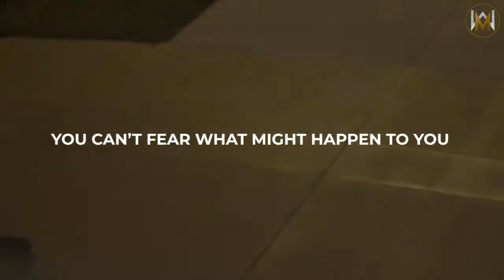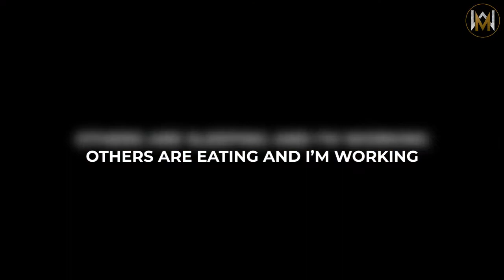HOW YOU CAN OVERCOME YOUR FEAR? | WILL SMITH'S LIFE ADVISE WILL CHANGE YOU | MUST WATCH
The only place that fear can exist is in our thoughts of the future. It is a product of our imagination, causing us to fear things that do not at present and may not ever exist. That is near insanity.

Overcoming fears means that great otherwise unforeseen opportunities might come our way, perhaps a new job, a new relationship or a new hearing experience. Overcoming fears forces us to learn and embracing risk-taking also helps you to overcome a fear of failure.

Acknowledgement

Speaker: Will Smith
Resources: MovationHub/Pexel/YT Sound Library

We make videos to motivate/inspire people. Our understanding is that it is in correlation to Fair Right Use, however, given that it is open to interpretation, if any owners of the content clips would like us to remove the video, we have no problem with that and will do so as fast as possible.

The videos are transformative in a positive sense, We take clips from various sources to help create an atmospheric feeling that will motivate people in their day to day life.

1)This video has no negative impact on the original works (It would actually be positive for them)
2)This video is also for teaching purposes.
3)It is not transformative in nature.
4)I only used bits and pieces of videos to get the point across where necessary.

WeMotivate does not own the rights to these video clips, videos are the property of their respective owners.. They have, in accordance with fair use, been repurposed with the intent of educating and inspiring others.

🌟ABOUT US🌟

We are WeMotivatecrew! On our channel, We want to give inspiration to those on their journey to achieve their goals and become successful someday. The way to success might be hard, but with the right attitude and positivity in life will help you to get it. And also on this channel is for those who are hopeless and want something or someone that will motivate them to get back on track.